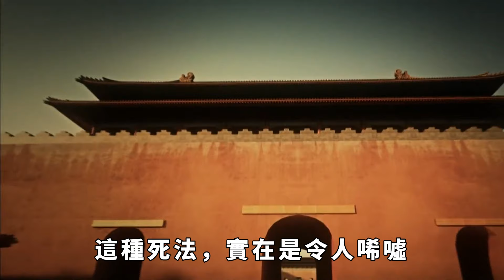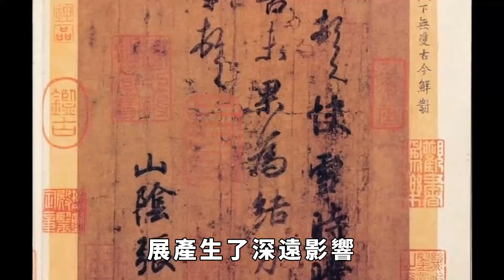最窩囊無能的朝代15個皇，帝14個沒能耐,唯一作用就是承前啟後【硬核王探長】古代歷史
中國歷史上有過許多輝煌的王朝，也有過一些衰敗的王朝，但是有一個王朝卻被認為是最無能的王朝，它就是晉朝。晉朝是中國第三個大一統王朝，它上承三國，下啟南北朝，承的是亂世，啟的仍然是亂世。